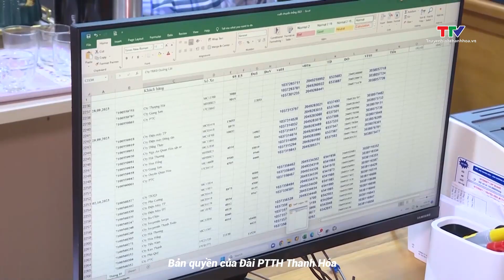Trên 4.100 cửa hàng xăng dầu đã phát hành hóa đơn điện tử từng lần bán hàng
Theo thông tin từ Tổng cục Thuế (Bộ Tài chính), đến nay đã có trên 4.100 cửa hàng bán lẻ xăng dầu trên cả nước phát hành hóa đơn điện tử theo từng lần bán hàng, tăng 1.400 cửa hàng so với thời điểm 1/12/2023.